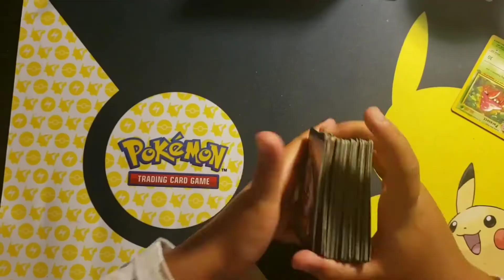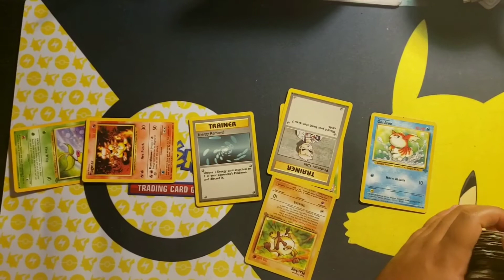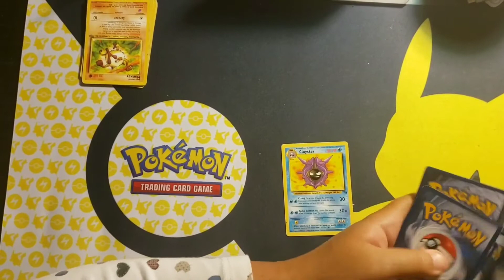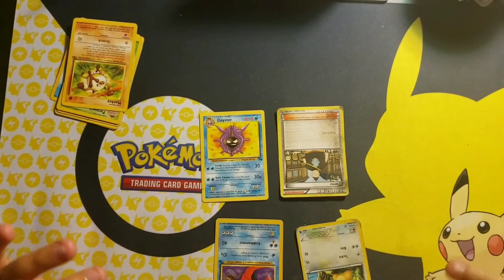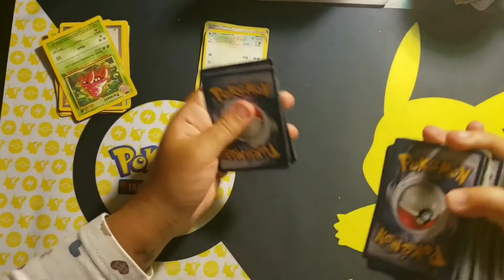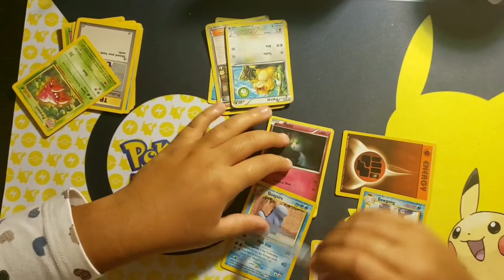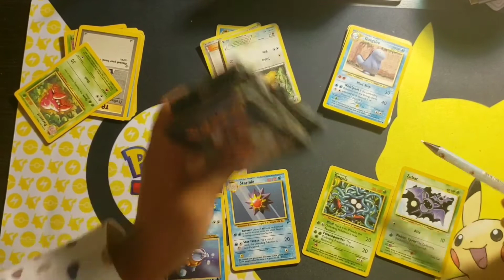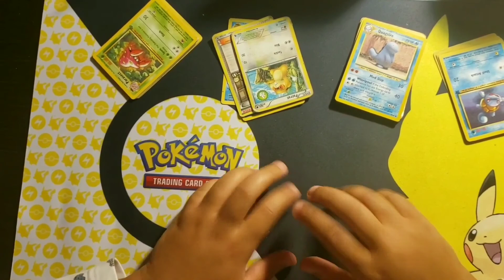Water Sign Messages for The Virgo New Moon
Thank you so much for all your love and support.  Taking in the last energy that virgo season has to offer. harvesting your rewards and the fruits of your labor.

timestamps
collective water message: 4:44
Cancer: 11:54
Scorpio: 18:43
Pisces: 23:39